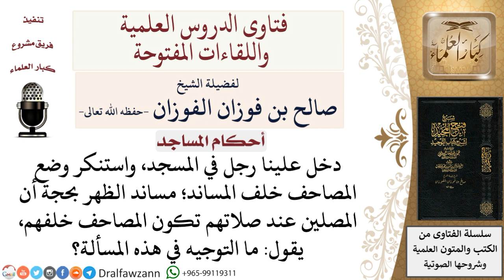حكم وضع المصاحف خلف مساند الظهر؟ لمعالي الشيخ صالح الفوزان